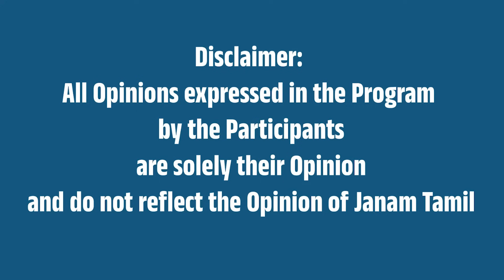"அண்ணாமலை என் மகராசா நல்லா இருக்கணும்!" - மடத்துக்குளம் மக்கள் கருத்து | Madathukulam | ஜனம் தமிழ்